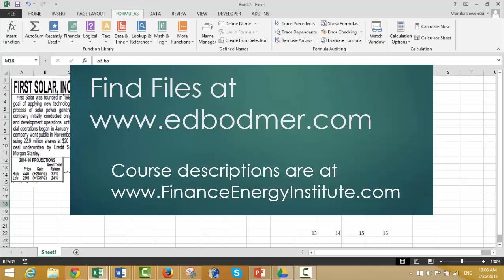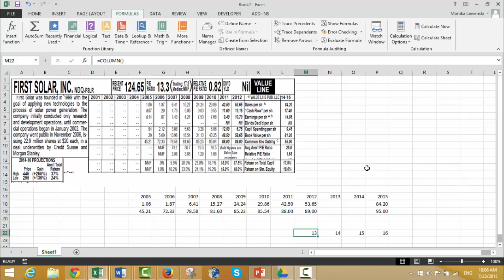Interpolation in Excel (Old version - Much Better Explation of Lookup and Interpolate Function)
I do not know why this has so many views.  A much better video is

Please look at the much better analysis of how to create an interpolate function from that is similar to the LOOKUP function.  This video is intended to be basic, the other one is much more interesting for anyone who wants to interpolate numbers in excel

This simple video shows how to interpolate without a macro using a compound annual growth rate.  It is meant as an introduction to a video describing how to interpolate with a function.